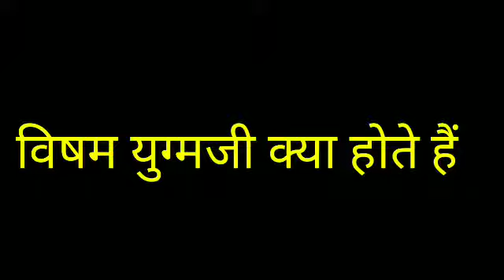what is heterozygous in biology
thumbnail image
downloaded from -